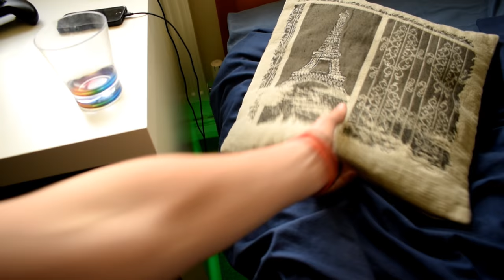SHOOT - A Short Film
Shout out to Steve who co-stared in this video. This will inspire us to make more and new creative videos.

Byeeeeee